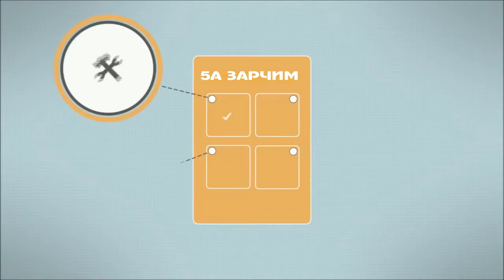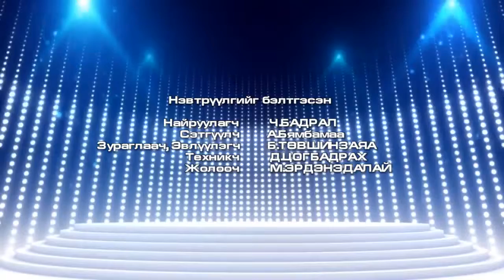Zov sanaa 2015 11 11